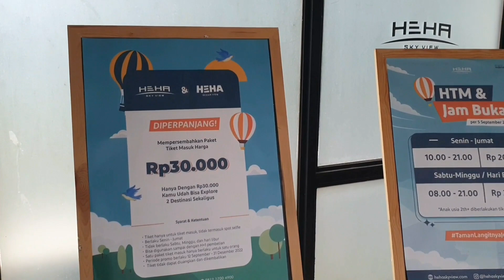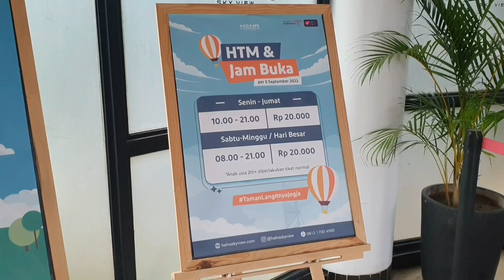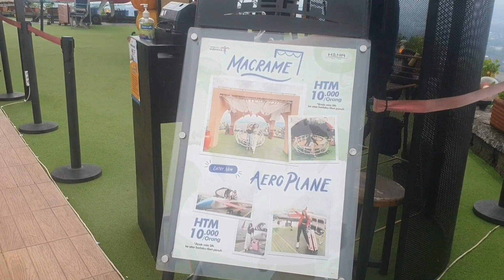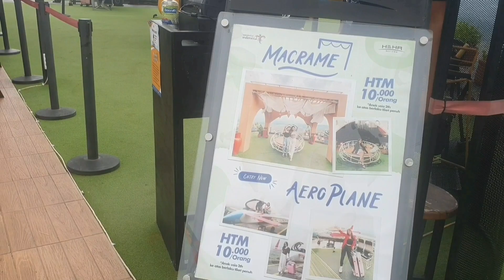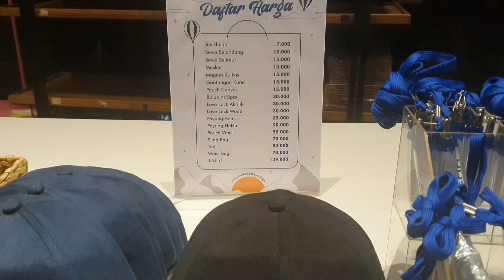Heha Sky View | Tiket Masuk Heha Sky View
Heha Sky View adalah salah satu destinasi wisata favorit yang menawarkan pemandangan terbaik kota Yogyakarta dan sekitarnya “dari lantai 2”. Terletak di kawasan perbukitan Gunungkidul, HeHa Sky View hanya berjarak 40 menit dari pusat Kota Yogyakarta.
HeHa Sky View juga menyediakan restoran berkonsep modern dengan menu yang lezat dan berbagai food stall yang bisa menjadi alternatif untuk mencicipi aneka jenis kuliner. Tiket Masuk Heha Sky View sangat ramah di kantong, dengan harga Rp 20.000,- kamu bisa menikmati sejuknya udara di perbukitan dalam melepas penat dari [anas dan padatnya kota, Heha Sky View termasuk wisata terpopuler yang ada di jogja karena terdapat 3 ciri utama dari Heha Sky View yaitu selfie, resto dan foodstall.
Hmmm terlalu banyak yang mau diceritakan di tempat yang sangat indah dan menakjubkan dari Heha Sky View kamu bisa menonton videonya sampai habis yah guys. Thanks...